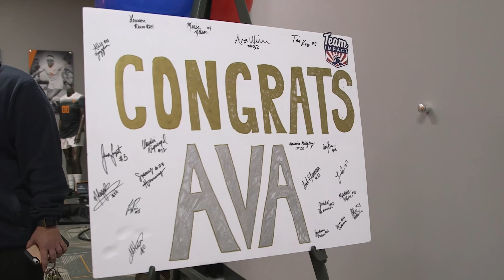Girls in the Game: Ava and Tennessee Soccer